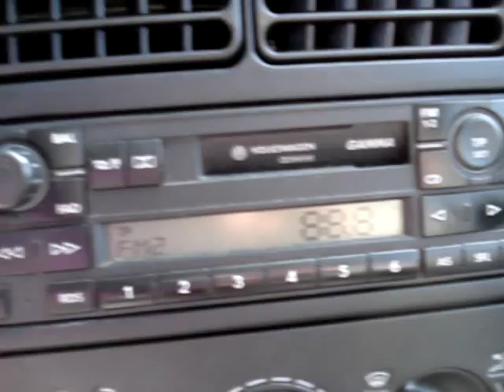13.08.2015, PCH1: SR P1, Hörby, 88.8 MHz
Auf der Rückfahrt kam nördlich der Ruhner Berge (Radio Berlin 88.8 war dort abgeschirmt) SR P1 aus Hörby noch recht hörbar an.

On the way back I logged SR P1 from Hörby on 88.8 FM. "Radio berlin 88.8" was shielded by the "Hills of Ruhn" at this site.